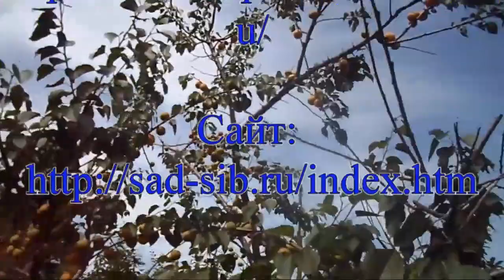Фермер Железов о летнем укоренении смородины и пр.